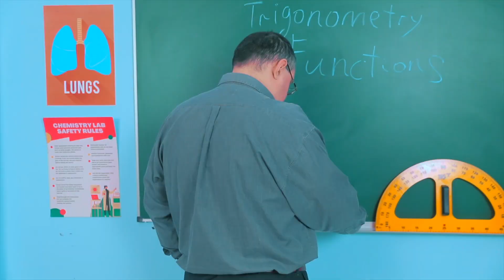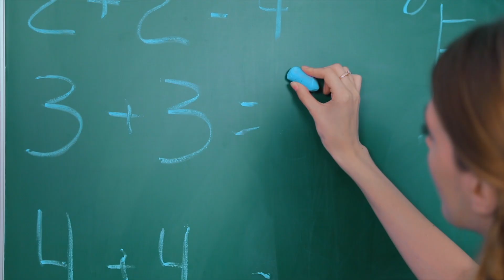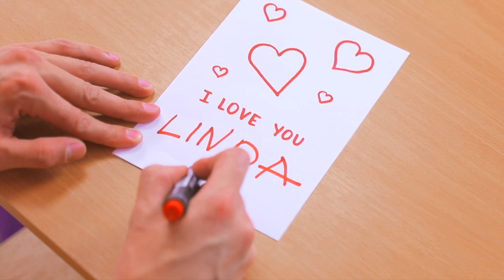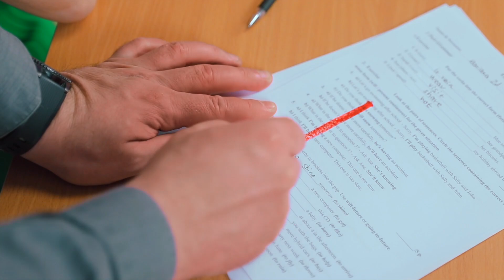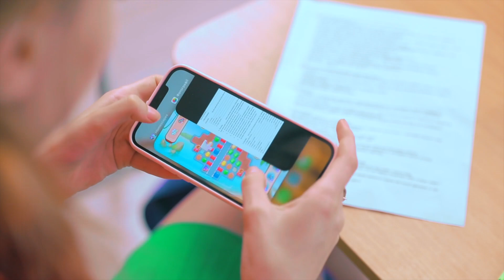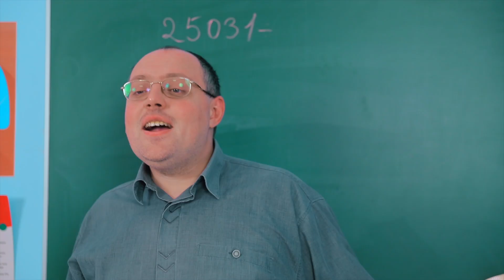Mariana and the story about school bullying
Mariana and Vova Back To School! This story is about School Friendship, Bullying and Love.